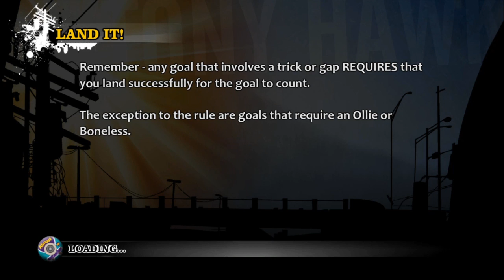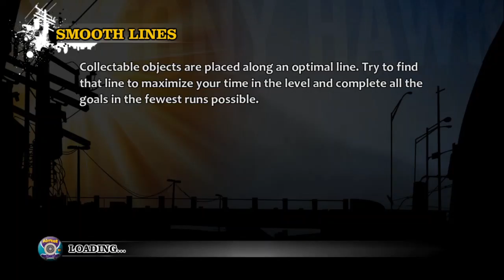Canada - Tony Hawk's Pro Skater HD Part 11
I check out the first of three levels added with the Revert DLC.  Also, I come across a rather strange glitch.